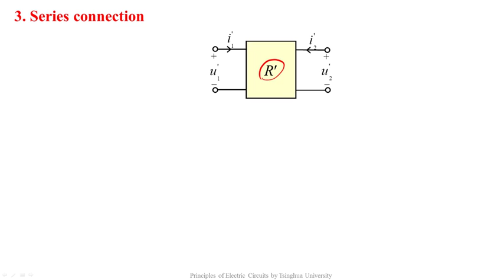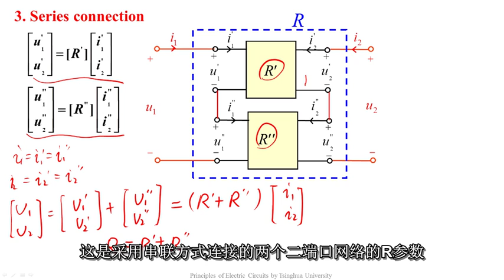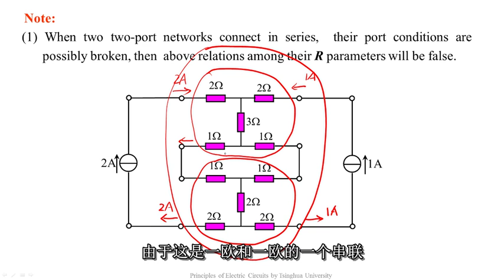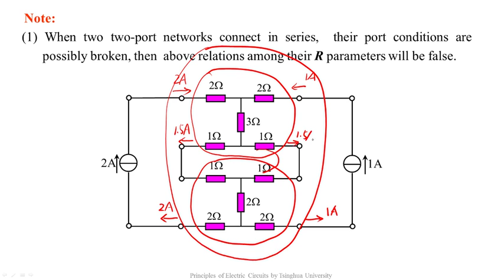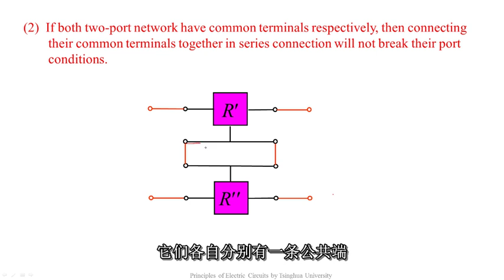第31讲 二端口网络的连接（不要求） 3高清版